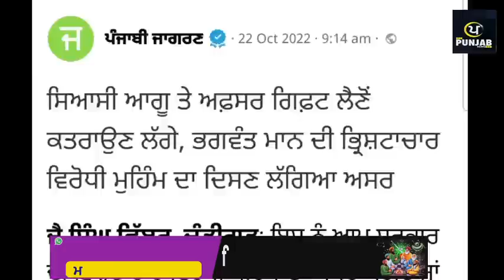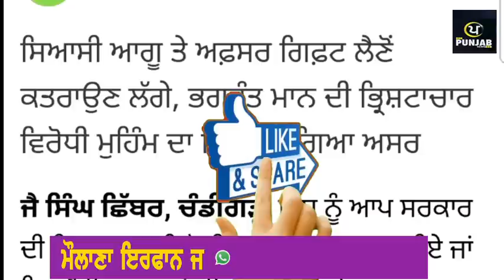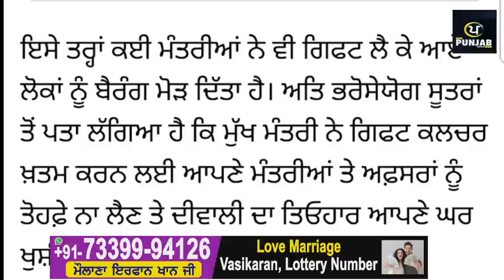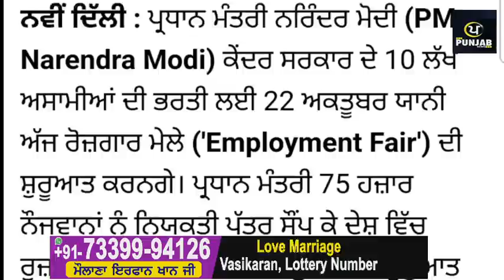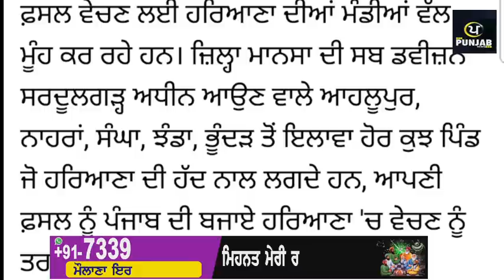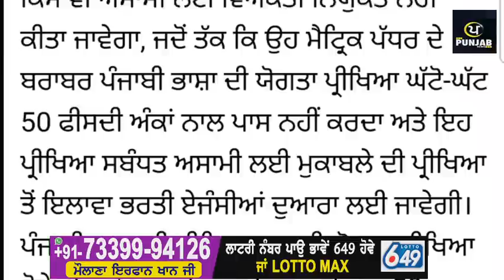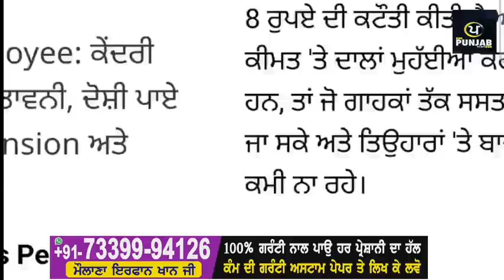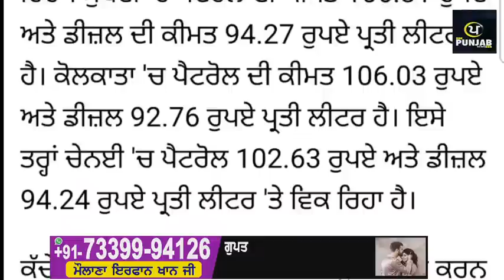Today Afternoon Breaking News, 22 ਅਕਤੂਬਰ ਦੀਆਂ ਖਬਰਾਂ, CM Bhagwant maan latest news ,Today Punjab News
Today Afternoon Breaking News, 22 ਅਕਤੂਬਰ ਦੀਆਂ ਖਬਰਾਂ,, PM Modi Rally  coronavirus ,Lockdown